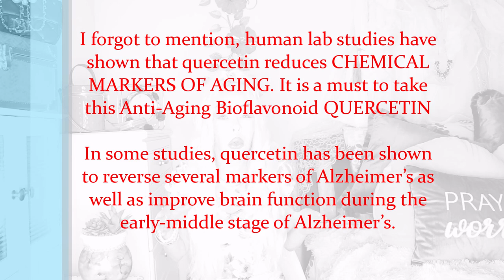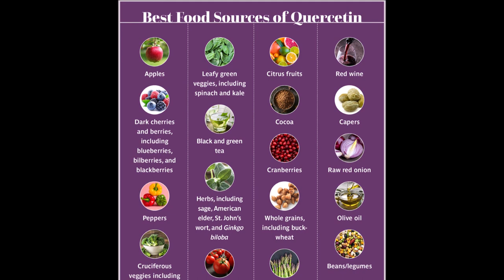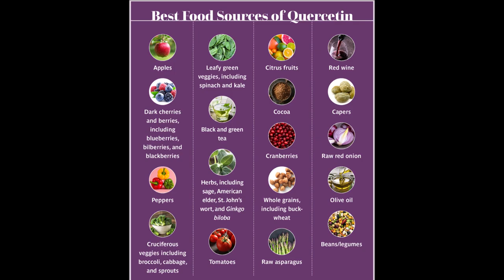Reduce the MARKS OF AGING in 8 weeks with this ANTI-AGING BIOFLAVONOID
Reduce the MARKS OF AGING with this ANTI-AGING BIOFLAVONOID

IF THERE ARE ANY UNAPPROPRIATE AND DISRESPECTFUL COMMENTS, MY SECRETARY WILL REMOVE THEM BEFORE I EVEN READ THEM...Save your time and writing because I never get to see comments of that type.

LINK FOR THYROID PRODUCTS

Video about the benefits of CHAGA: "TRULY delay AGING with this amazing gift of nature! Did we find the Fountain of YOUTH?"

I can’t guarantee that all of the skincare products and makeup I recommend will suit you. Skin is different and it's possible to be allergic to anything. Wherever test products out on yourself before purchasing.
I only feature products that I like and are formulated properly, or want to try. The products I use in these videos are purchased by me to used in my professional capacity as a Anti-Aging Medical Practitioner/ Natural Prevention Medicine Specialist-
 Like I mentioned prior I only feature products that I like and are formulated properly and have active anti-aging ingredients.